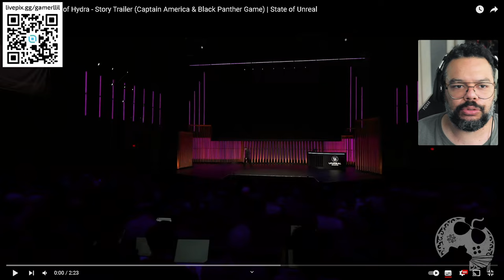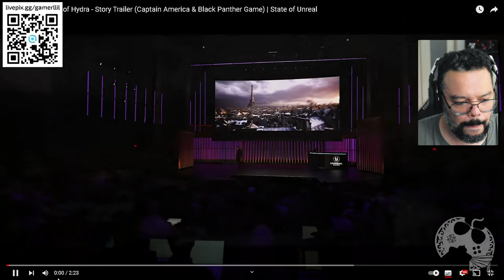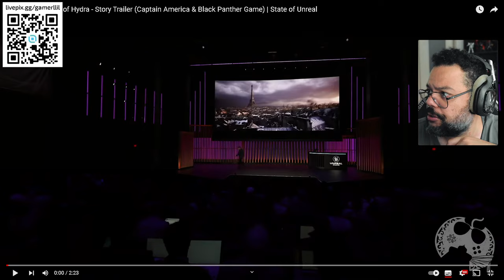OLHA ESSE NOVO JOGO DA MARVEL | Marvel 1943: Rise of Hydra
Me Contate

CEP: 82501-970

Kallil Augusto

Hashtags